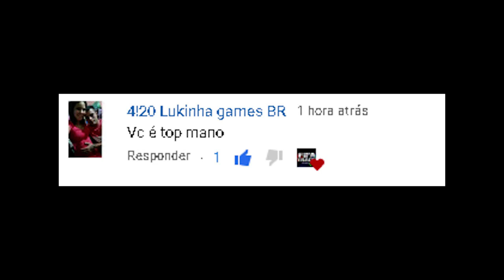FIFA 21 - DICA DE TRADE MAIS FÁCIL QUE VC PODERIA TER FEITO | FIFA TRADE CHANNEL